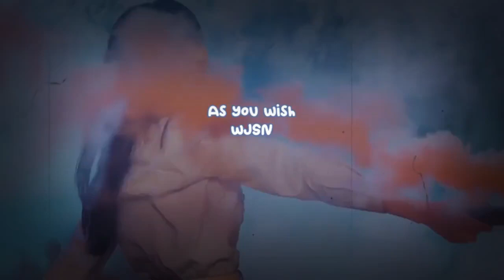Hwang Min Hyun selected as a 'Star Master' for upcoming 'Boys Planet' audition show